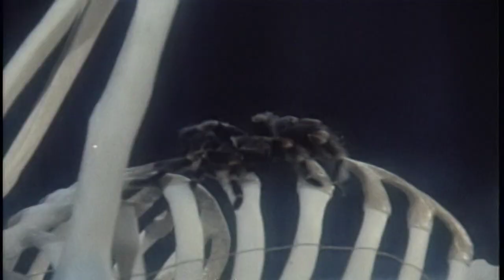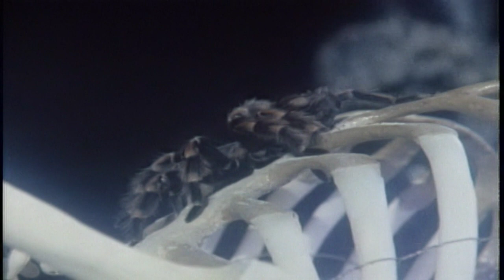Lee Aaron - Metal Queen - 720p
Lee Aaron – Metal Queen

Selo: 10 Records
Formato:
Vinil, LP, Album
País: Europe
Lançado: 1985
Genre: Rock
Estilo: Heavy Metal